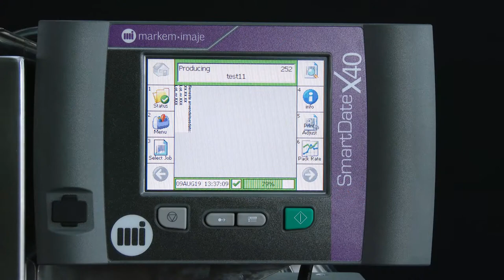Tray Sushi Automatic Filling & Sealing Machine, SP-6501B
Model: SP-6501B
Lane: 1 lane
Capacity: 10  cycles/min
Capacity: 10  trays/min
Capacity: 600  trays/hour
S/N: 3538 & 3539
MFG Date: 2019.9.9
Country: Denmark
Agent: Pack Engineering Aps
Customer: Itamae Sushi Aps
Product: Sushi
Volume:
Brand: